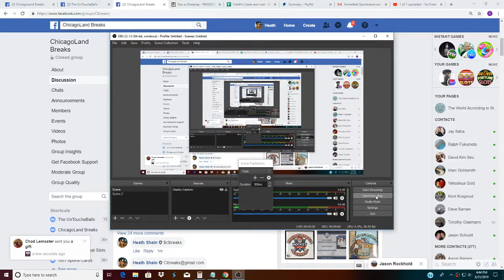Top 5 in fantasy hockey